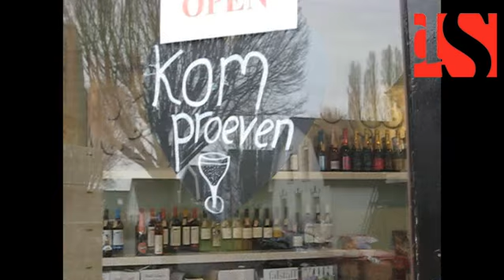Lekker Veluwe: Tirza Verrips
Lekker Veluwe: een wijnglas met een kristallen druppel van beeldend kunstenaar Tirza Verrips.